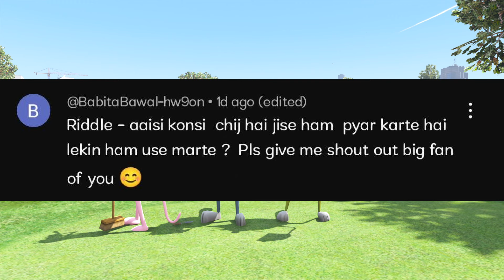GTA V Super Stunt Car Racing Challenge By OGGY & JACK,PINK PANTHER With Amazing Super Car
Processor: i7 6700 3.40 GHz
Cooler: Cooler Master Sedition 120 V
Ram:16GB
HDD: 2 TB
PSU: 550W Corsair
Internet Speed: 10 Mbps Up & Down
Headset: Logitech G430
Keyboard: RedG Blaze 3 Gaming Keyboard
Mouse: Logitech G502 Spectrum